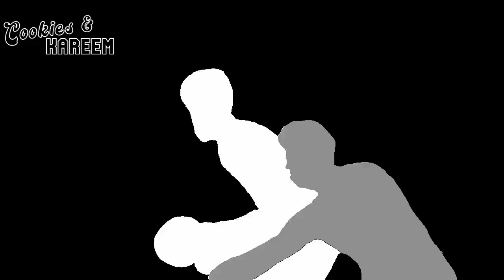Klay Thompson Highlights | Warriors vs. Jazz | 25th Nov 2022